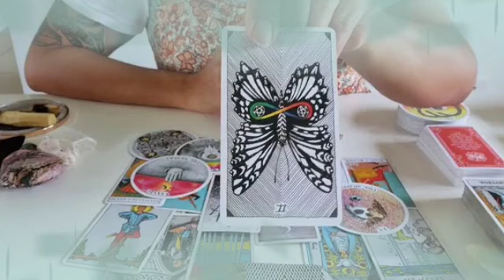برج السرطان لأسبوع الأول لشهر أبريل 2023 // غلط في حقك كثير💔نادم على إلي عملمو معاك😔يريد رجوع سامحه🙏